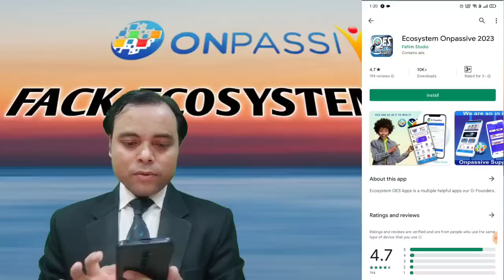ONPASSIVE ECOSYSTEM APPLICATION at Play Store Watch Live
To Join Our What's App Group. [ONLY FOUNDERS]

ONPASSIVE is now open for business!! please click the link below and sign up for 3 free product you also will have the opportunity to become a Reseller & a Customer. it cost you nothing to just check it out & play with our 3 Free Products.

The ONPASSIVE Ecosystem is a revolutionary SaaS solutions platform engineered to automate business growth and accelerate innovation. This contemporary one-stop solution will transform business intelligence and assist users in their journey to gain data-driven strategic insights through the power of artificial intelligence.

To Launch the Company, This is the Most Important Thing || लॉन्च होने में इसका महत्वपूर्ण योगदान है।

After Launching, Who will get More Benifits or Profits? लॉन्चिंग के बाद सबसे ज्यादा किसे फायदा होगा।

Onpassive founders
O-CONNECT LIVE
O-TRACKER LIVE
Gurshmidar Dhillon Sir ONPASSIVE
Javer Jafari ONPASSIVE